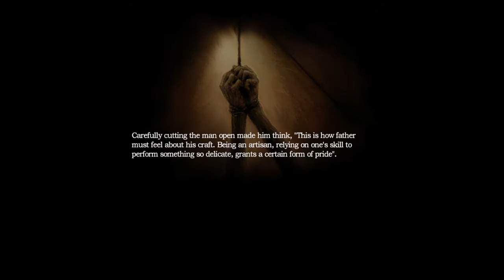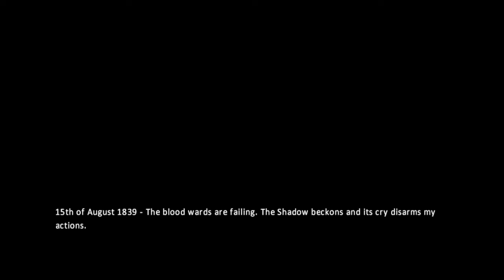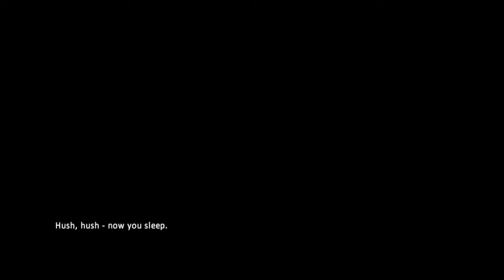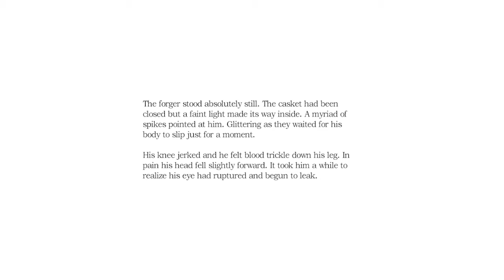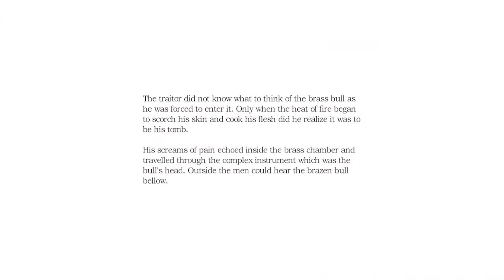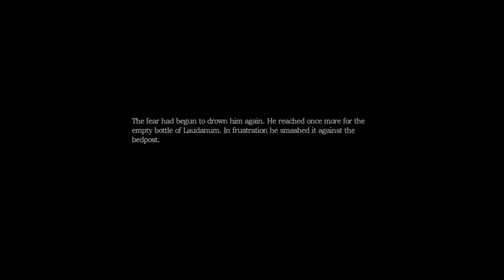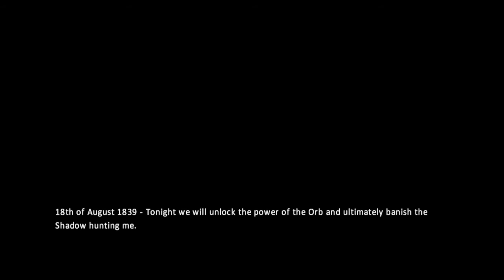Amnesia Collection part 4 omg theres so many